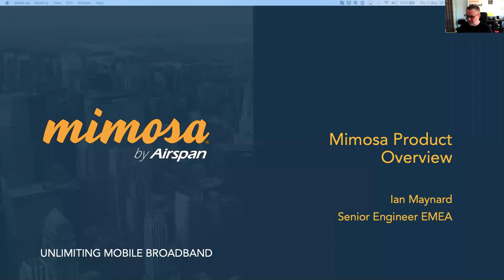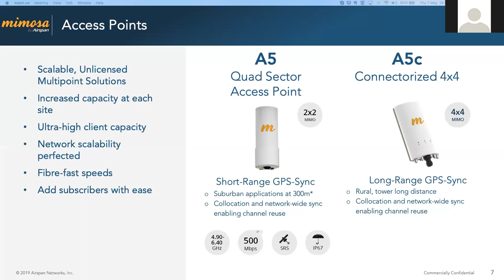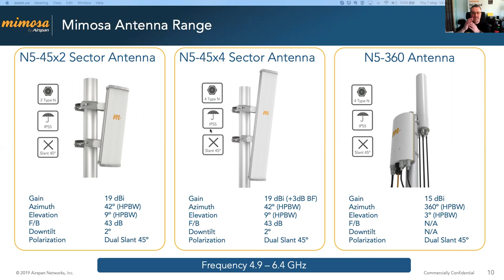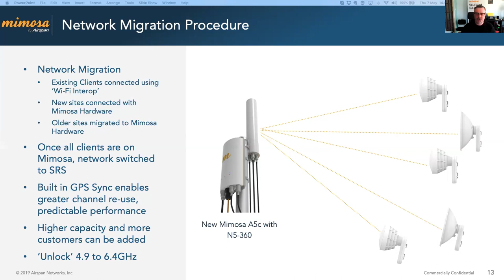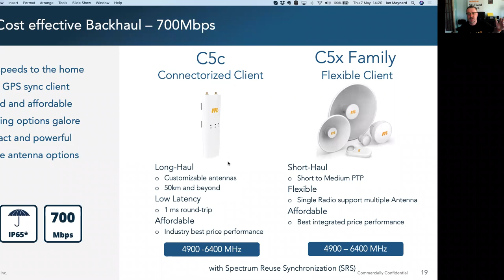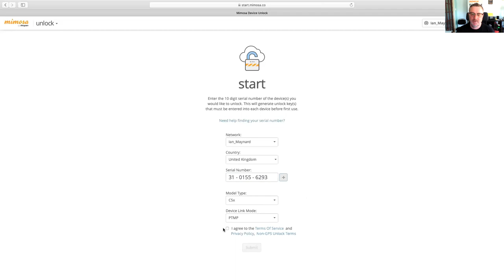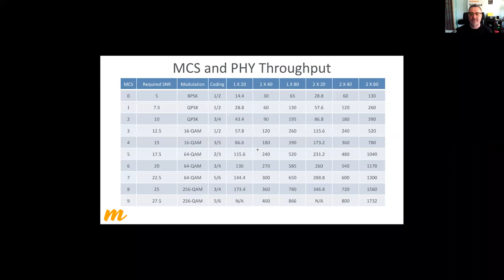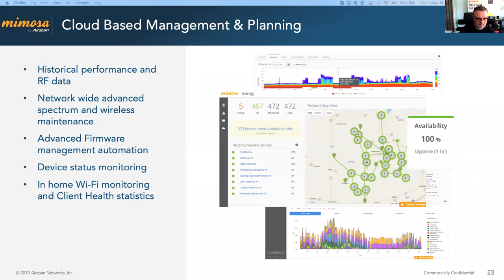Mimosa Virtual Training 2020, Module 1 - Overview & Cloud Services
Module 1 – Mimosa Product Overview and Update
- Equipment Overview (Including a preview of the new A5x product and an overview of the new Software features)
- Cloud Demo and planning
- Network design and appropriate equipment selection